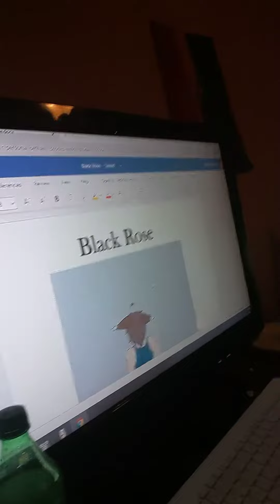I need yalls opinion!!